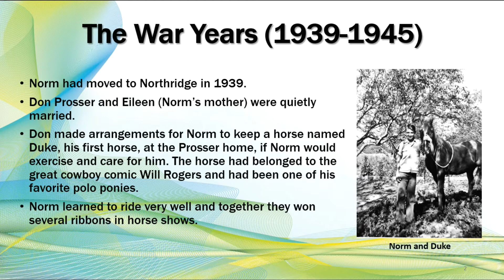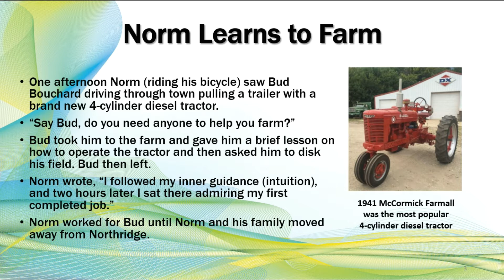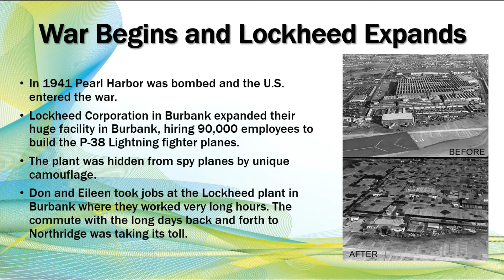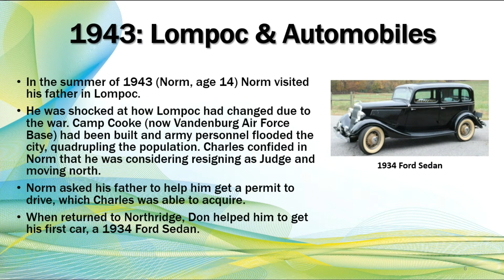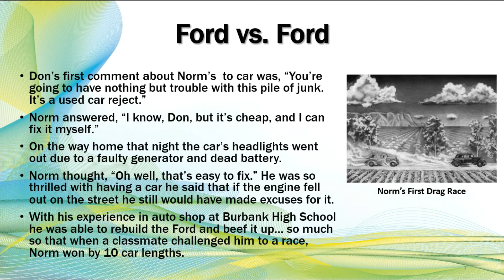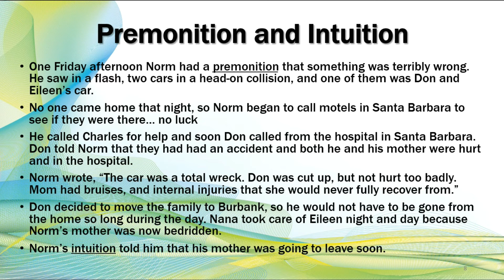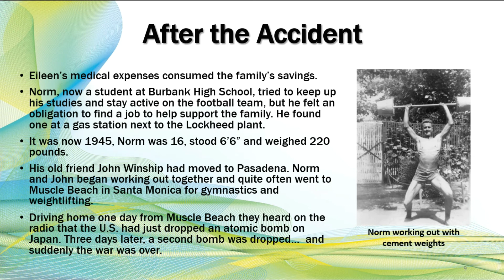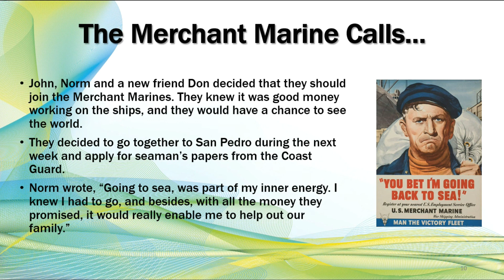Episode 9: Insights into "Life-Love-God", written by Norman Paulsen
We are pleased to present our new video series:
Sunburst’s Greg Anderson presents a video series providing insights into “Life-Love-God: the Story of a Soul Traveler”, written by Sunburst founder Norman Paulsen, who was a direct disciple of Paramahansa Yogananda.

Here we present Episode 9.

and on amazon.com.